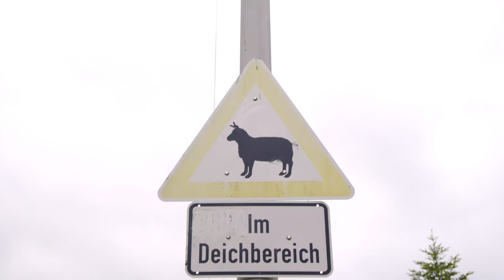Reisetipps für euren Hamburg Trip – Hamburg mal anders | deutschlandLiebe by Urlaubsguru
In dieser Folge deutschlandLiebe nimmt Julia euch mit in die Hansestadt Hamburg. In den sieben Hamburger Bezirken Altona, Mitte, Nord, Eimsbüttel, Harburg, Bergedorf und Wandsbek gibt es neben den klassischen Sehenswürdigkeiten wie der Elbphilharmonie, den Landungsbrücken, dem Jungfernstieg und dem St. Pauli Fischmarkt auch noch echte Insidertipps zu entdecken.

Freut euch unter anderem auf:
- einen Tag auf der Außenalster mit einem Belly Boat und einer anschließenden Kanutour zum Café Canale inklusive Drive-In für Boote,
- den Hafen in Hamburg Harburg, der auch als kleine Hafencity bezeichnet wird,
- ein Abendessen im Achterbahnrestaurant Schwerelos,
- das Treppenviertel Blankenese,
- einen entspannten Abend im angesagten Kailua Pokè x Monkey Beach direkt am Wasser,
- den Elbstrand mit typischen Ausblicken auf den Hamburger Hafen,
- Ausflüge zum Bergedorfer Schloss und zum Gut Karlshöhe.

Holt euch jetzt weitere Inspiration und einmalige Tipps für euren Städtetrip nach Hamburg und plant eure Reise in den Norden von Deutschland. Alle Infos findet ihr zum Nachlesen bei deutschlandLiebe:

Urlaubsguru ist eine der größten Reisewebseiten in Deutschland. Neben günstigen Urlaubsangeboten findet ihr hier jede Menge Inspiration, wertvolle Tipps und Erfahrungsberichte aus allen möglichen Ländern.
Zahlreiche Videos aus Deutschland und der ganzen Welt warten auf euch! Viel Spaß beim Stöbern.